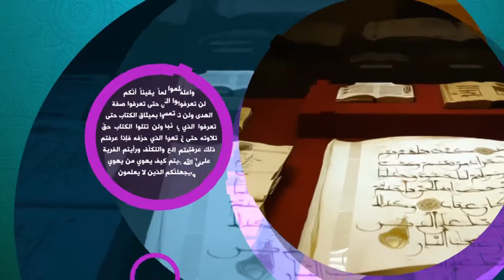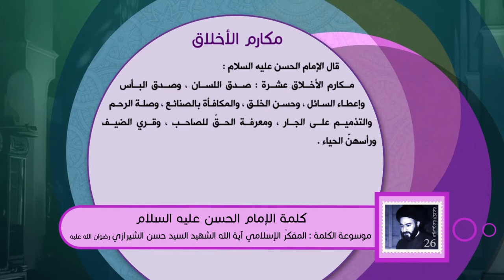كلمة الإمام الحسن عليه السلام - مكارم الأخلاق - آية الله الشهيد السيد حسن الحسيني الشيرازي رحمه الله